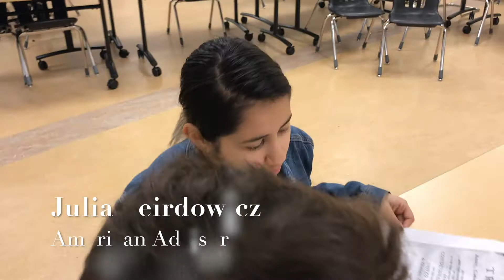Heritage Minute - Oregon Boundary Dispute Draft 1